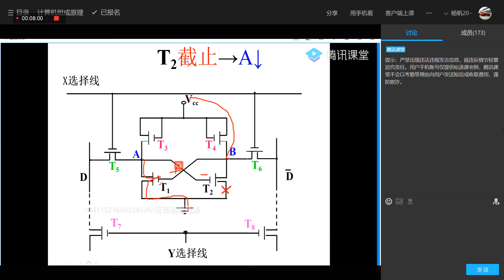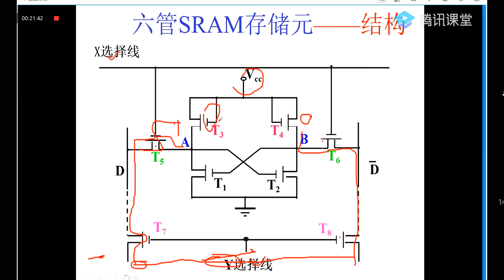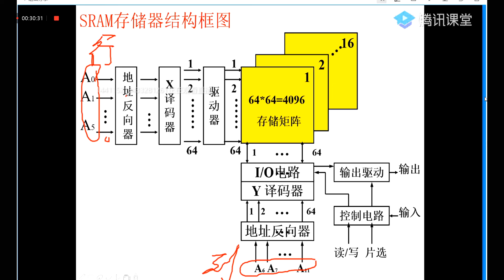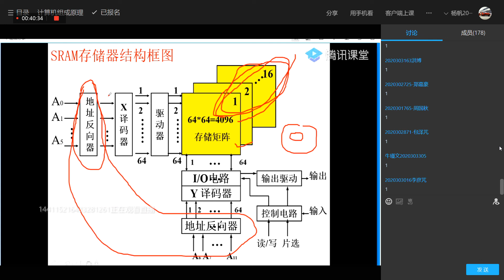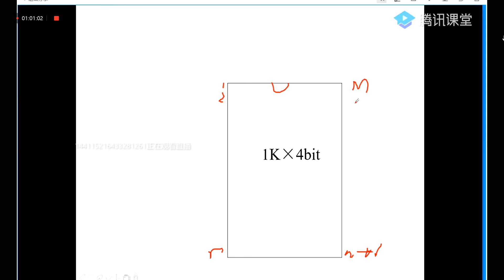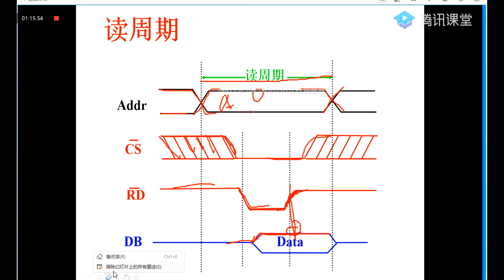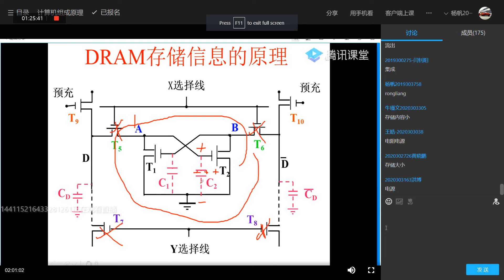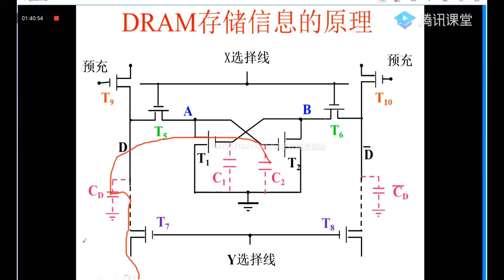COA - 4.2 存储器